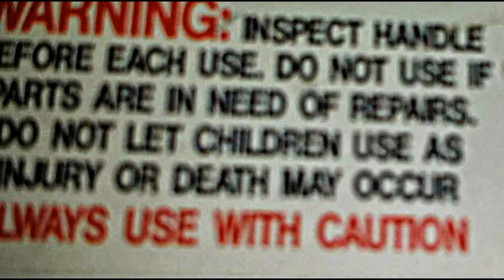Minnesota Armwrestling 2015: Country Crush Mondays-Episode 5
Better late than never!! Here is Country Crush Mondays Episode 5!!! I decided to change it up with the routine today. I headed outside to show off the versatility of the awesome and epic Country Crush. Pushups and pullups are essential for my arm wrestling routine. I truely appreciate all of the awesome continued support. Peace and love to everyone.